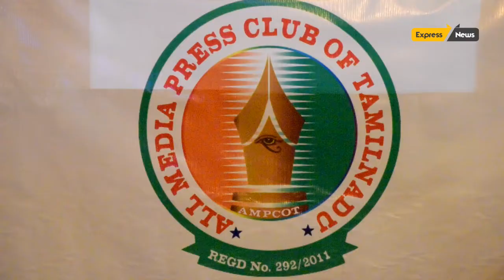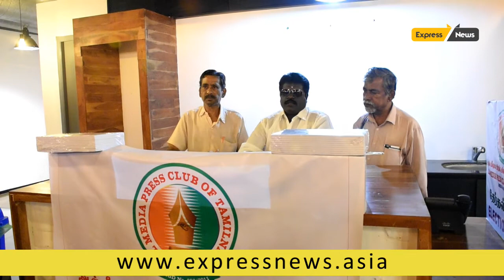All Media Press Club Of Tamilnadu Election 2020